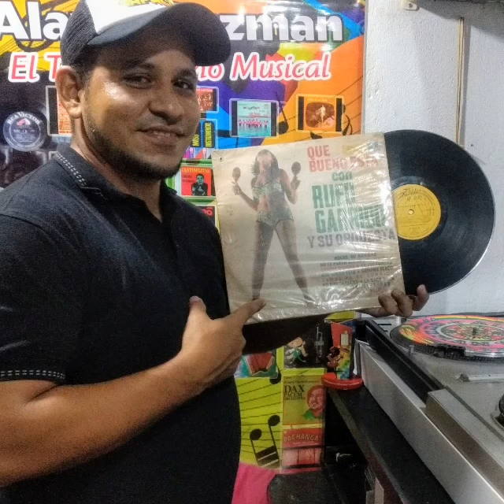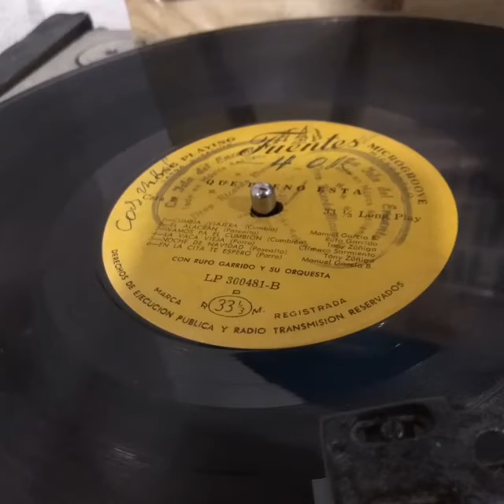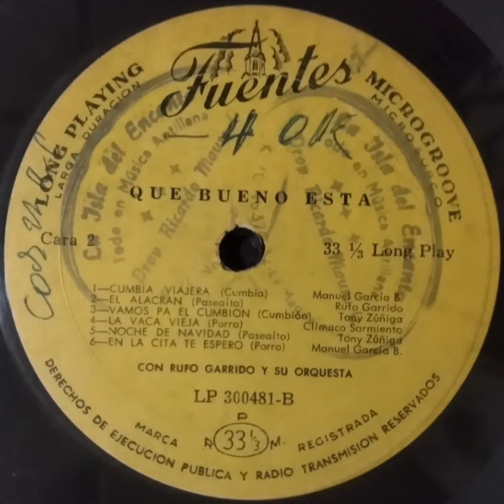NOCHE DE NAVIDAD- RUFO GARRIDO Y SU ORQUESTA CANTA TONY ZÚÑIGA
RUFO GARRIDO Y TONY ZÚÑIGA
Rufo Manuel Garrido Gamarra nació en Cartagena de Indias, 14 de noviembre de 1896 y muere un 3 de noviembre de 1980 fue un saxofonista, compositor y arreglista colombiano que dirigió su propia orquesta y desarrolló su trabajo en el ámbito de la cumbia y el porro. En su haber se encuentran decenas de éxitos de la música caribeña colombiana, muchos de ellos de su autoría.
Fue integrante de la Orquesta Ondas del Sinú y de la Sonora Cordobesa en la etapa en la que fue dirigida por Simón Mendoza, así como de Pedro Laza y sus Pelayeros. Dirigió la Orquesta Maravilla, El Combo de Oro y la Sonora Curro.
En 1952 inició su carrera independiente. Grabó sus dos primeros temas con el sello Tropical en un sencillo de 78 RPM, con los temas "El Chinche" y "La Mula" .
En 1954 protagonizó un multitudinario concierto en el marco del Carnaval de Barranquilla, en el estadero Mi Kioskito, de Víctor Reyes, situado en el barrio San Felipe, en la carrera 21 con calle 68, sitio en donde se constituyó en el primer músico colombiano en cobrar $60.000 por una ppresentació
Entre sus éxitos se encuentran El cebú (composición suya de 1947 grabada cuando era integrante de Pedro Laza y sus Pelayeros, Brisas de Diciembre, Compadrito, La vaca vieja, El buscapié, Que toque Rufo, Timba y Tambó, Linda trigueñita o Falta la plata.
TONY ZÚÑIGA
Junto a Crescencio Camacho y Rogelio “El indio” Chávez, conformó el trío de cantantes y compositores más ilustres que ha tenido la música popular del Caribe colombiano interpretada por las orquestas de Pedro Laza, Rufo Garrido y La Sonora Cordobesa, entre tantas no menos importantes. Tony Zúñiga se convirtió en un vocalista profesional en Barranquilla, cuando, frisando los 17 años, hizo parte de la Orquesta de los Hermanos Marimón.
Radicado en la pujante Puerta de Oro de Colombia en sus gloriosos años 50, el artista nacido en Tolú, cuando este municipio hacía parte del departamento de Bolívar, logró impactar con su inmenso talento para cantar nuestros ritmos. Orientado por la mano pedagógica de Aristides Marimón, alma y nervio de la agrupación barranquillera que lo hiciera conocer en sus primeras grabaciones, Tony Zúñiga tuvo que interrumpir su jacarandoso cantar para prestar el servicio militar obligatorio a los jóvenes pobres.
Cumplida esa exigencia castrense, en Cartagena pudo afianzar su aspiración de ser un excelente profesional del canto. La Orquesta Ecos, de los hermanos  De la Barrera, con su cabeza visible, el pianista Roberto, se hizo sentir con las grabaciones de los temas “La perrita ingrata” y “El viejito de cien”, dos porros del compositor Dionisio Páez, grabados posteriormente por Crescencio Camacho con la misma orquesta.
Tony Zúñiga, a partir de entonces, entrados los años 60, nos hizo conocer sus inquietudes de compositor, en las que el objeto sensible de la Navidad lo cautivó, además de considerar a diciembre como el mes más alegre del año para comunicar sus creaciones sonoras. Inicialmente fue con el paseaito “Brisa de diciembre”, época cuando las ventoleras nos llenan el mundo de placeres al levantar las faldas de las mujeres y, de esta forma, hacernos conocer sus notables encantos.
Pero de esa pícara canción, pasó a resaltar la alegre festividad de diciembre en su composición “Noche de Navidad”, pieza arreglada, como la anterior, por Rufo Garrido, que programó a sus músicos en un coro colectivo para darle vivas a la Navidad, mientras que la voz de Tony Zúñiga ponderaba su conocida gastronomía, el desbordado baile y el infaltable roncito para motivar al cuerpo en esa noche tan especial. El trompetista Manuel García y el timbalero Clodomiro Montes se destacaron, como siempre, en ese enjundioso cumbión.
Y algo para no olvidar. La magistral interpretación que le hizo el pimentoso cantante al espíritu navideño de Rufo Garrido en el paseaito “24 de diciembre”, donde sobresalió el saxofonista Álvaro Cárdenas con un estupendo solo instrumental. Mientras que, por último, el vocalista del “come callao” se inmortalizó con otra de sus composiciones, “La misma vaina”, que es una descripción del hombre empobrecido por aquello de “tanto trabajá, y no tengo ná”, entre un año y otro, secundado por la Orquesta de Pedro Laza.
Con tamañas joyas de la sabrosura musical costeña, Tony Zúñiga siempre estará presente en nosotros. Sobre todo, en diciembre.